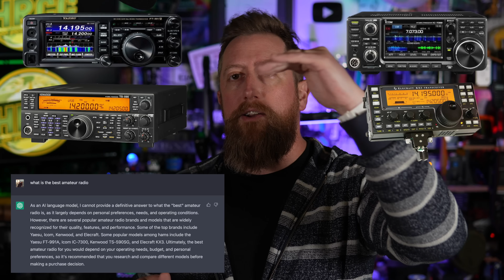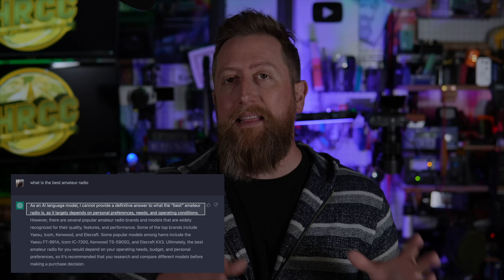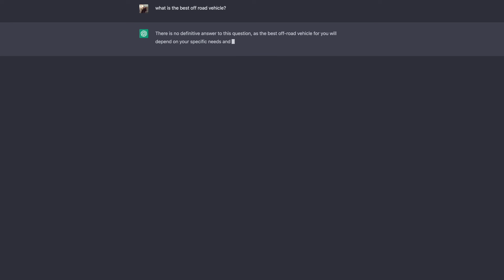ChatGPT "What Is The Best Ham Radio?"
What does ChatGPT think is the best amateur radio on the market (or maybe off the market)?  It isn't what you likely think.